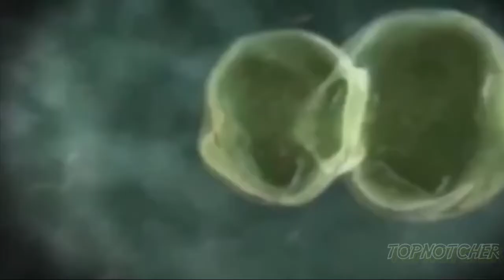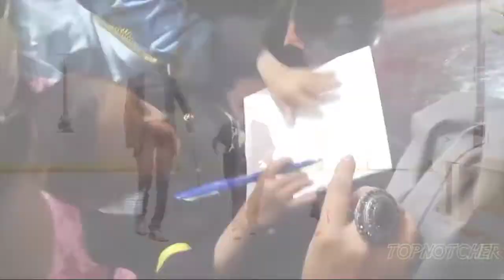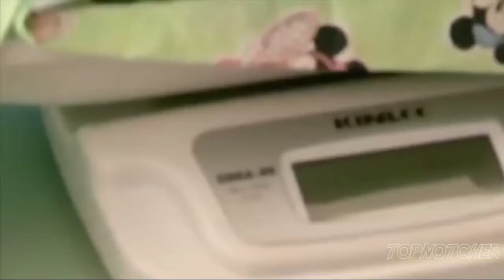TOP FIVE SMALLEST IN THE WORLD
CLICK HERE,, FOR ANOTHER VIDEOS.,

In this channel we upload
clips about AMAZING
VIDEOS! So if you are interested,
God bless to all, guys!